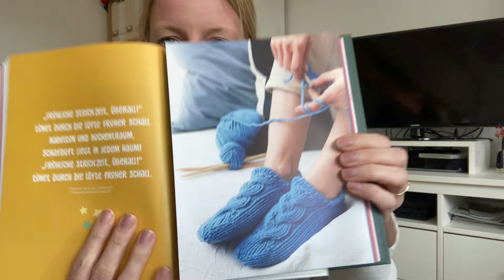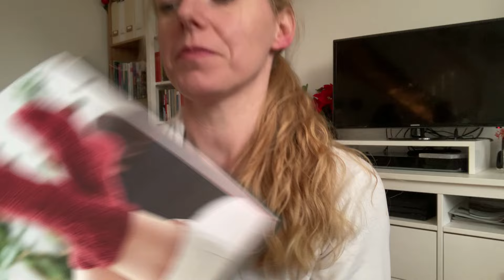Day 21 Vlogmas Anna Knitter